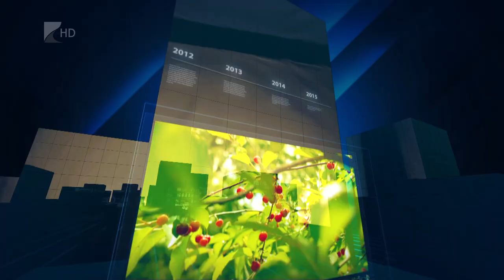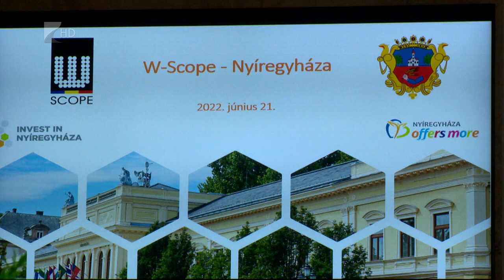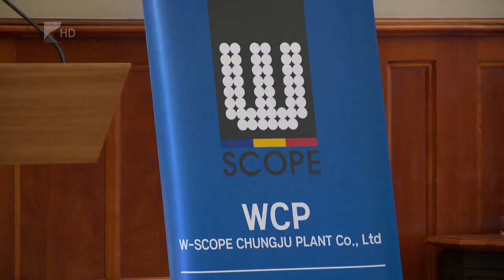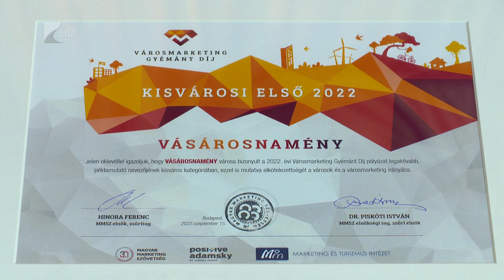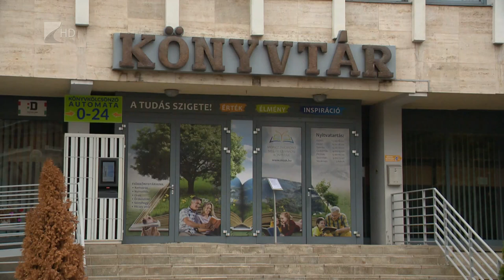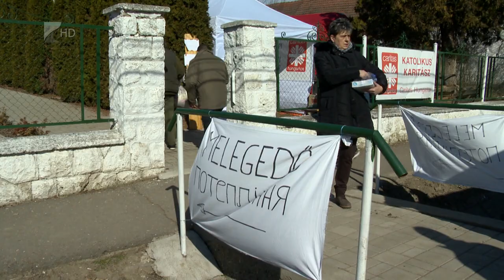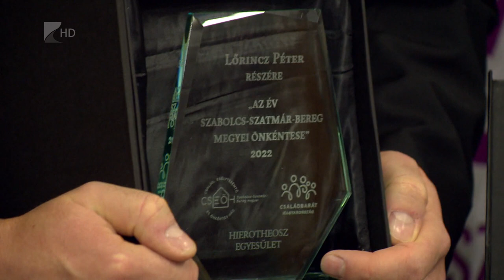35 perc - 2022.12.19.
Témák:

1. Jó hír a mezőgazdaságban – az év végére megérkeztek az uniós források
2. Kiemelkedő esztendő – évet értékelt Nyíregyháza polgármestere
3. Civil-díj – a megye önkénteseit ismerték el Máriapócson